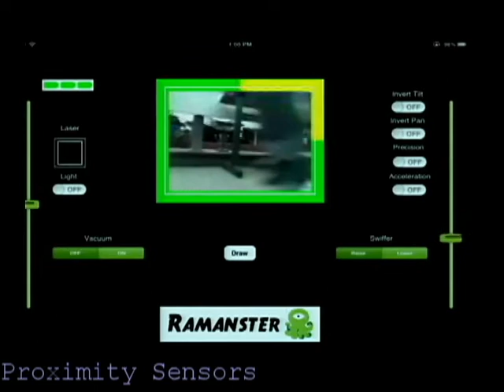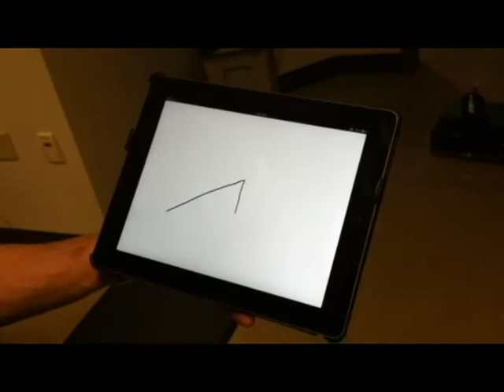Ramanster Senior Design Project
Ramanster consists of Jordan S., Jay S., Brandon T. and Kevin T. Special thanks to Brett S. and Karthik R.

What we developed was a robotics platform that could easily be built on to make new products. We used an iPad to control it with many intuitive features, and a WiFi network to control it wirelessly. We adapted the robot to be a house cleaner and a zombie shooting game to demonstrate the versatility of it.